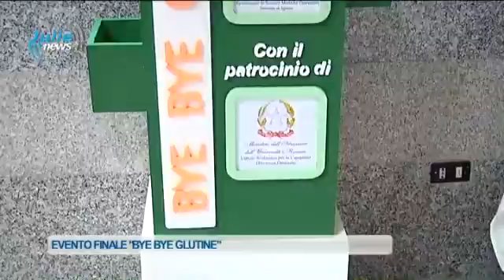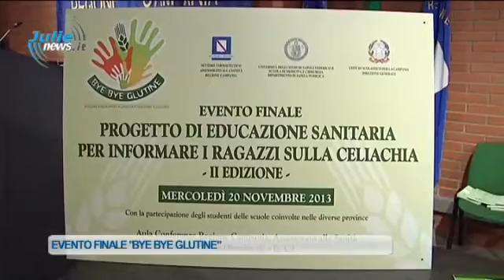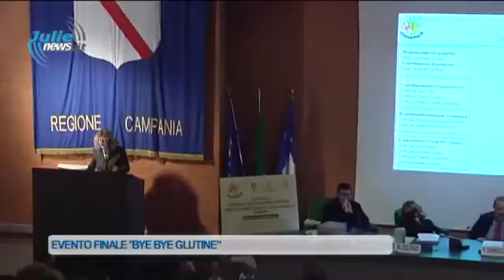EVENTO FINALE BYE BYE GLUTINE OK